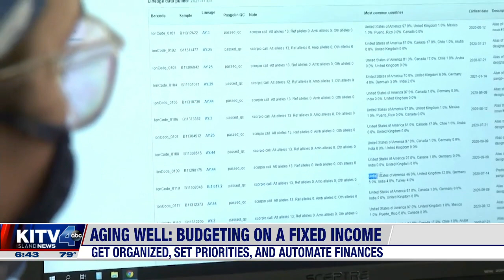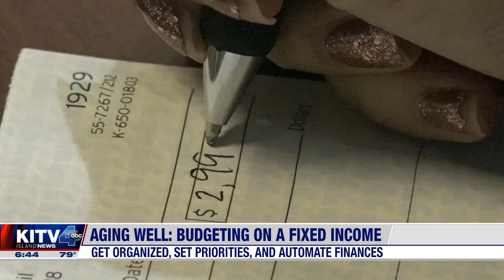22 3 8 KITV Aging Well fixed income budgeting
Aging Well: Expert says it's important to budget when living on a fixed income

The American Psychological Association says financial stress can affect your health, causing depression or anxiety. That's why a local credit union is offering financial wellness advice for seniors. KITV4's Diane Ako passes on their tips for budgeting on a fixed income, in the hopes of contributing to their Aging Well.